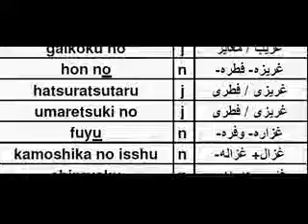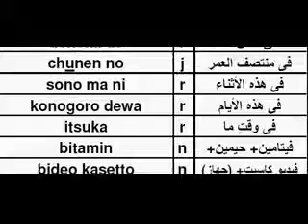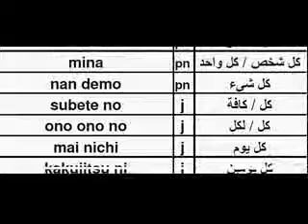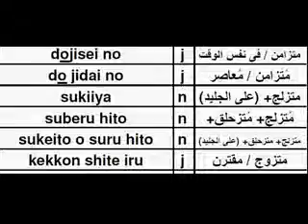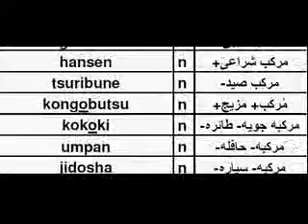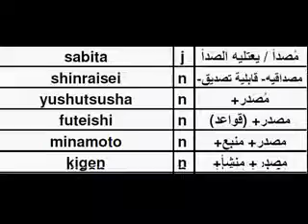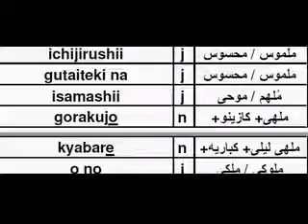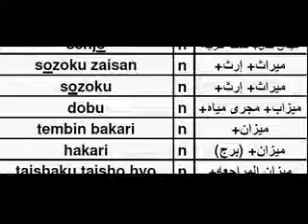TAJ02غم قاموس عربي ياباني, Arabia-go Nihongo Jisho